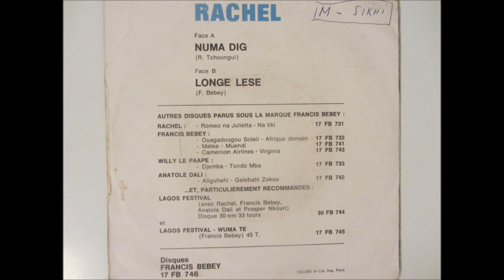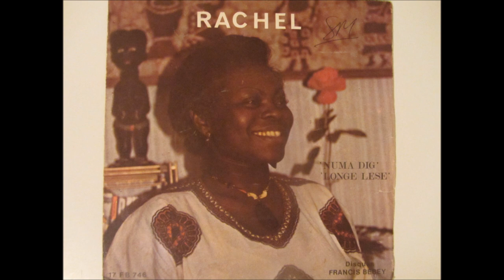Rachel Tchoungui - longe lese (Francis bebey 17 FB 746)